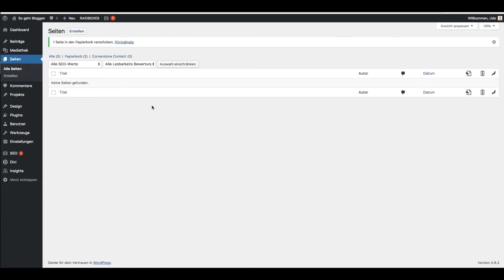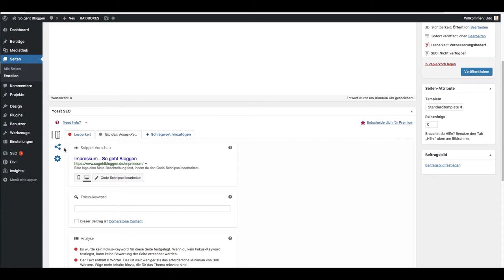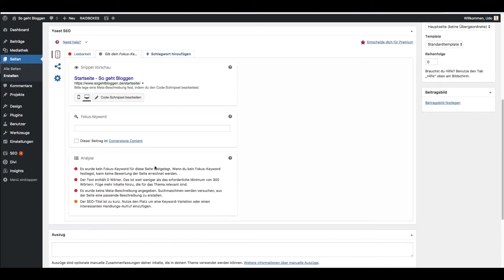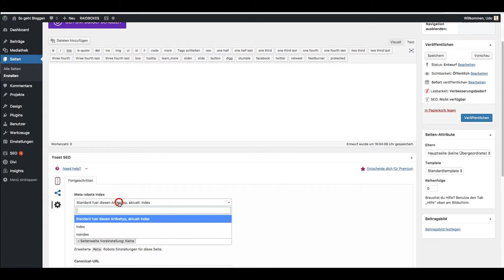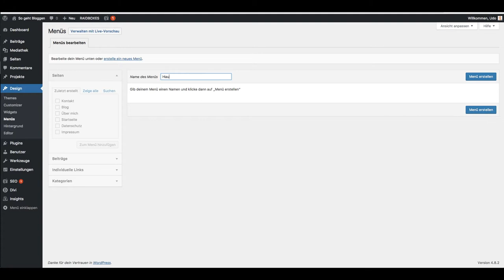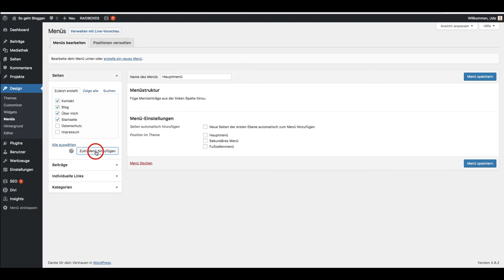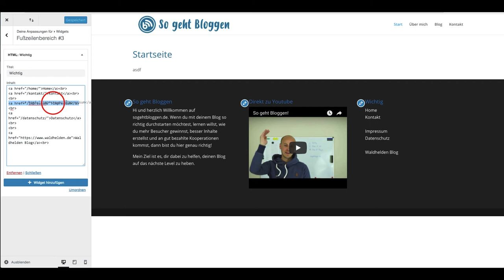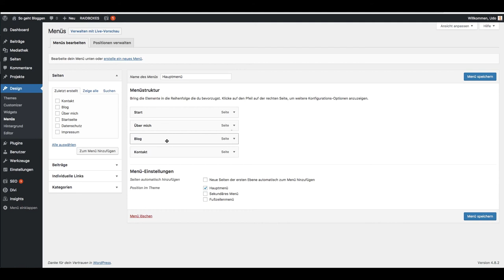Seiten und Menüs in WordPress anlegen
In dieser Serie zeige ich dir Schritt für Schritt, wie die Seite zu diesem Channel entsteht. In diesem Video legen wir Seiten an und verknüpfen diese in einem Menü.

—— Über "So geht Bloggen"

"So geht Bloggen" hilft dir dabei, mit deinem Blog erfolgreich zu werden.

Du willst einen Blog starten, weißt aber nicht so richtig wie du anfangen sollst? Oder du hast schon einen Blog und möchtest endlich mehr Besucher bekommen und Geld damit verdienen? Dann bist du hier genau richtig. Ich zeige dir in meinen wöchentlichen Videos, wie du mit deinem Blog erfolgreich wirst.

o00o–°(_)°–o00o

✅ Sony SEL-50F18F* ⏩
✅ Rode VMMICRO VideoMicro* ⏩
✅ Canon PowerShot G7 X* ⏩
✅ GoPro HERO 4 silver & black* ⏩
✅ Samson Meteor Mic USB* ⏩